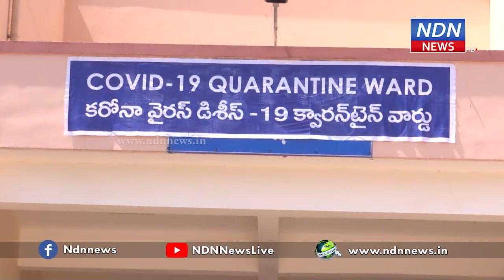కరోనా కట్టడిలో నెల్లూరులో మంత్రులిద్దరూ, రేయింబవళ్లు.. - NDN News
కరోనా నియంత్రణ కోసం రాష్ట్రప్రభుత్వం గట్టి చర్యలు తీసుకుంటోంది. ఇందులోభాగంగా నెల్లూరు జిల్లాలో ఇద్దరు మంత్రులు కరోనా కట్టడి కోసం నిరంతరం శ్రమిస్తున్నారు. ఎప్పటికప్పుడు జిల్లా అధికార యంత్రాంగంతో సమీక్షలు నిర్వహిస్తున్నారు. కరోనా నివారణ కోసం కృషి చేస్తూ ప్రభుత్వ సంక్షేమ పధకాలు అమలయ్యేలా చర్యలు తీసుకుంటున్నారు. స్వయంగా రోడ్లపైకి వచ్చి కరోనా మహమ్మారిని తరమికొట్టాలని ప్రజలకు విజ్ఞప్తి చేస్తున్నారు.